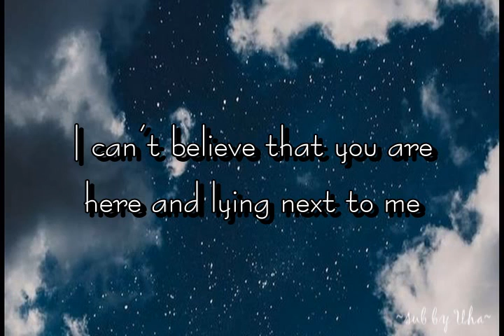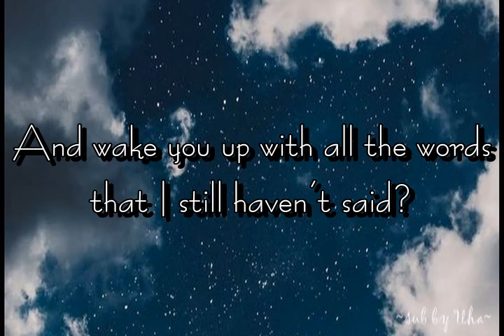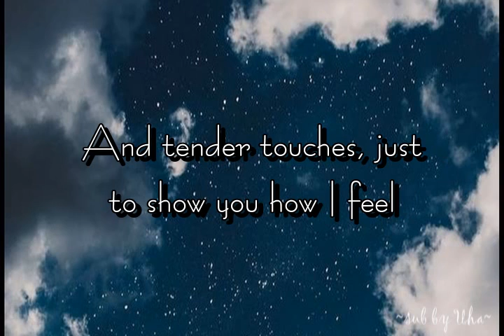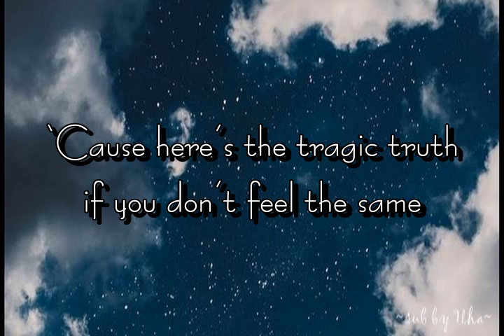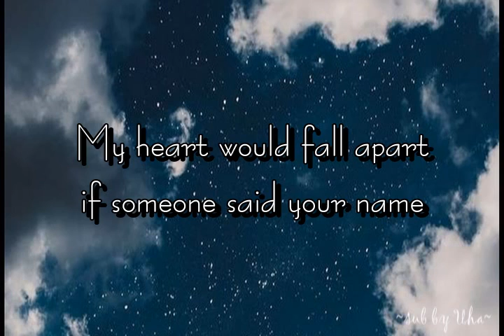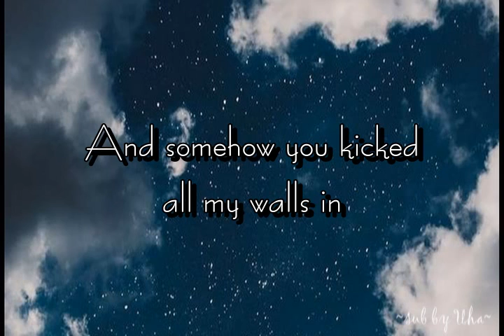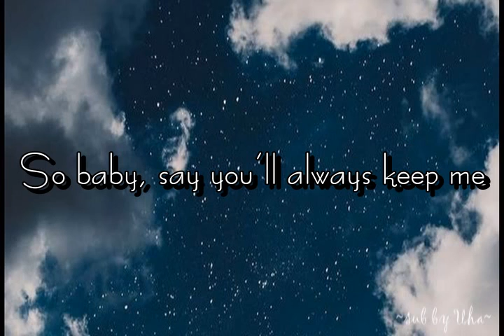One Direction – Truly Madly Deeply Lyrics